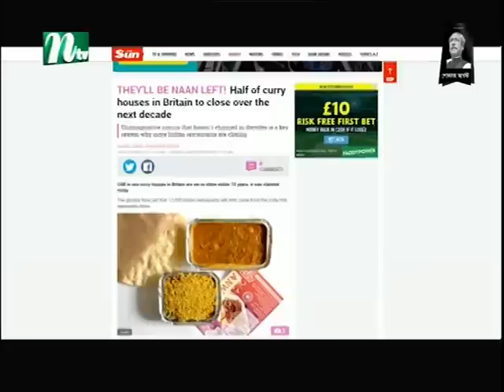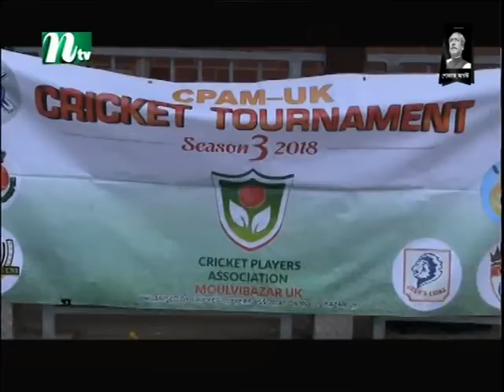Ntv Europe News 16th August 2018